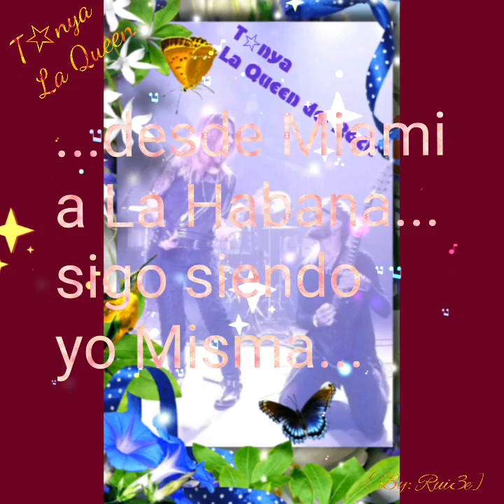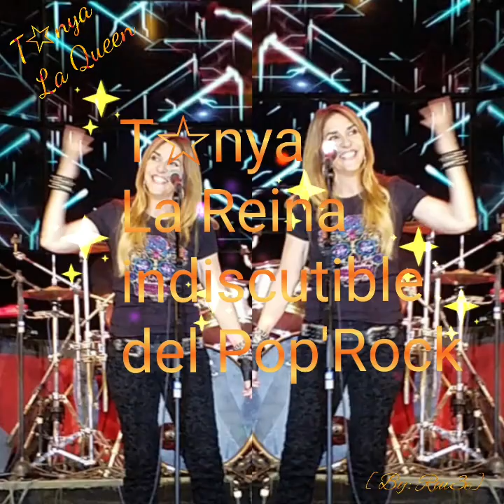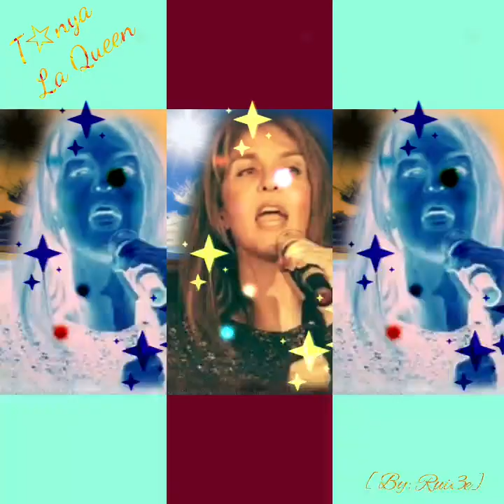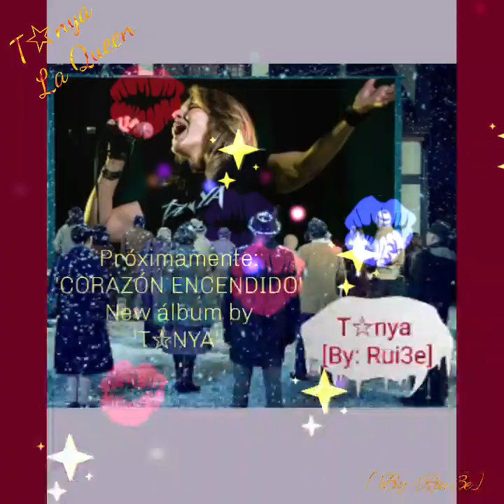TANYA - Corazón encendido [Medley]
T☆nya - Corazón encendido [Medley]

👑T☆NYA👑
Aqui puedes comprar el disco de Tanya
EN ESTE PUEBLO:

Comparte el 'Link'
Partagez!!